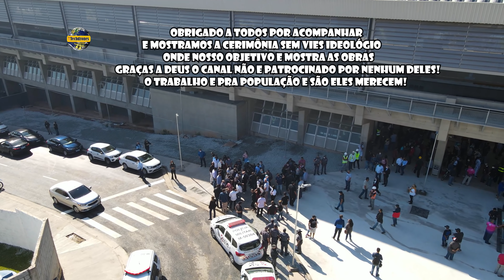OBRAS ESTAÇÃO MENDES VILA NATAL LINHA-9 ESMERALDA CPTM FINALMENTE ACONTECEU A INAUGURAÇÃO 10 AGO/21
Hoje mostraremos a tão aguardada cerimônia de inauguração da estação Mendes Vila Natal que foi entregue a população neste dia 10 de Agosto de 2021.
Muitos pediram pra além da Vakinha online deixa a chave PIX.
também ficara disponível chave por e-mail e sua contribuição podendo vê propagandas são bem vinda desta forma ajuda na monetização do canal.

Um abraço!